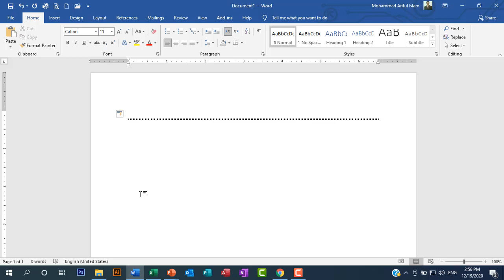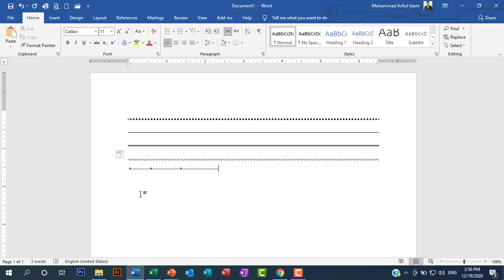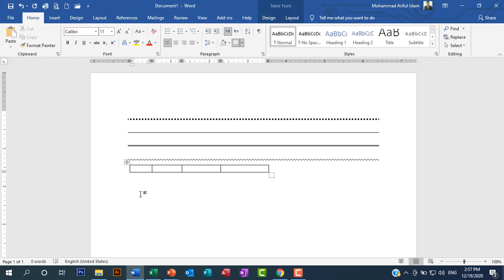Some tips on the magic of Microsoft Word | Bangla Tutorial ( মাইক্রোসফট ওয়ার্ডের ম্যাজিক টিপস)।